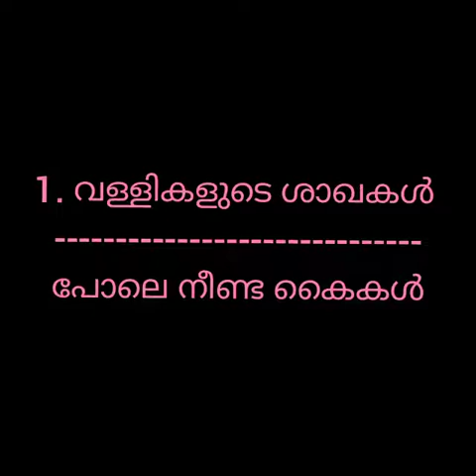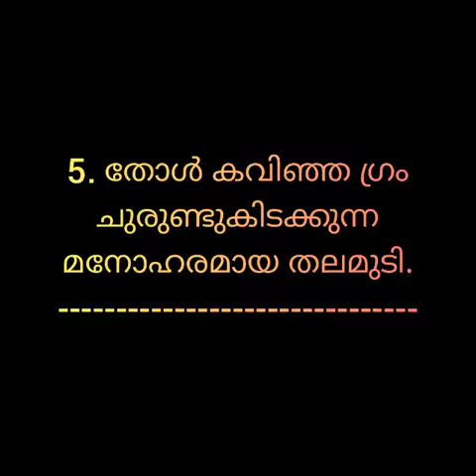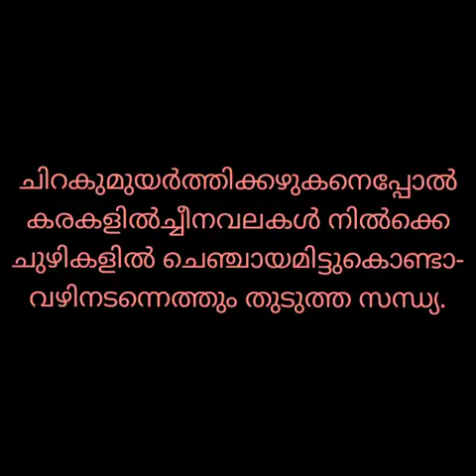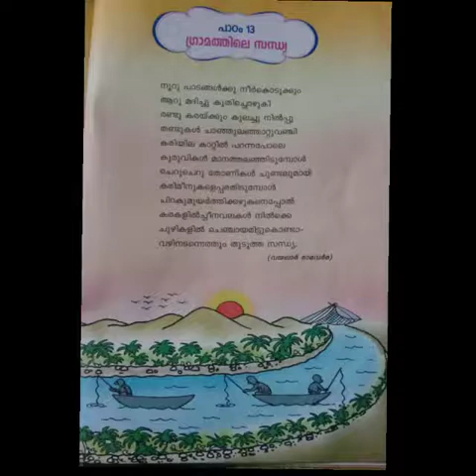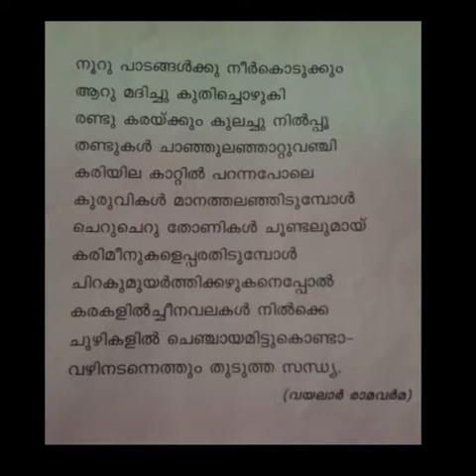Malayalam STD III